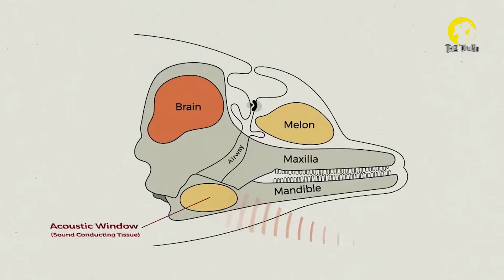ডলফিন দিয়ে পারমাণবিক অস্ত্র পাহাড়া lThe truth Bangla l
You Can Share your Ideas In comment Box.

কী?,কখন?,কীভাবে?,কোথায়?,কে?,কোনটি?,কেন?